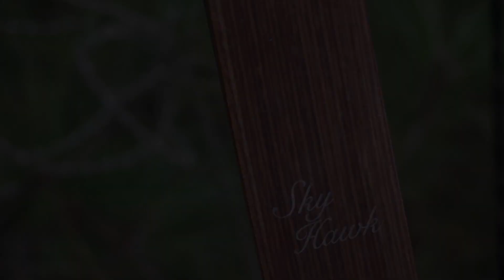Recurve 8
8-point buck taken with a recurve bow at point blank range